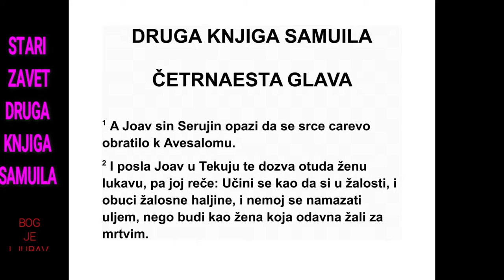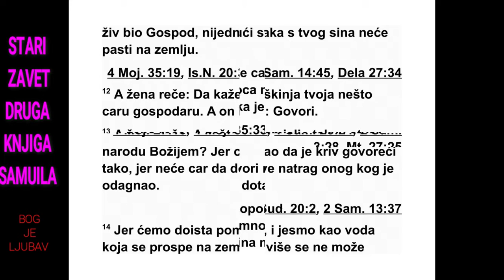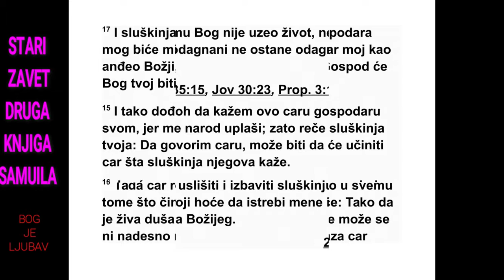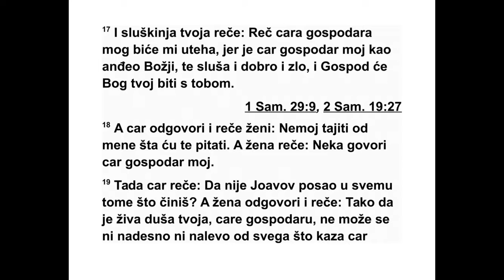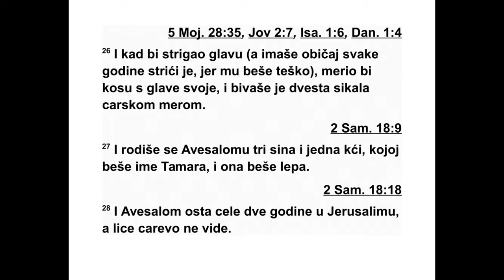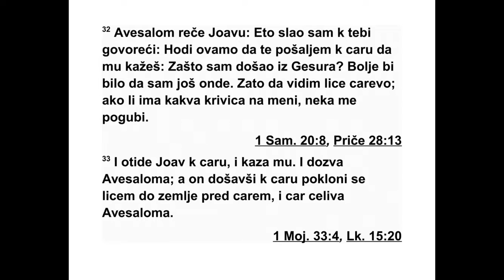DRUGA KNJIGA SAMUILA ČETRNAESTA GLAVA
14 Јоав, Серујин син, приметио је да се
ца рево срце приклонило Авесалому. 2 Тада
је Јоав послао слуге у Текоју да одатле до -
веду једну мудру жену, па јој је рекао: „На -
прави се као да си у жалости, обуци хаљине
које се носе у жалости и немој се мазати
уљем. Буди као жена која је већ дуго у жа -
лости за неким ко јој је умро. 3 Затим иди
код цара и кажи му тако и тако.” Јоав јој је
рекао шта да ка же.
4 Жена из Текоје дошла је пред цара, пала
ничице, лицем до земље и рекла: „Цару, по -
мози ми!” 5 А цар ју је упитао: „Шта ти се
догодило?” А она је одговорила: „Ево, ја сам
удовица, муж ми је умро. 6 Твоја слушкиња
је имала два сина. Једном су се њих двојица
посвађала у пољу, а није било никог да их
раздвоји. На крају је један од њих ударио
дру гог и убио га. 7 Сада се сва родбина по -
диг ла против твоје слушкиње и говори: ‘Пре -
дај нам оног који је убио свог брата, да га
по губимо за живот његовог брата ког је
убио. Хоћемо да истребимо наследника!’ Они
ће угасити искру која ми је преостала и неће
оставити мом мужу ни имена ни потомства
на земљи.”
8 Тада цар рече жени: „Иди својој кући, а
ја ћу заповедити како да се поступи у твом
случају.” 9 Жена из Текоје рече цару: „Гос -
по дару мој, цару, нека на мене и на дом мог
оца падне кривица, а цар и његов престо не -
ка су недужни.” 10 Затим цар настави: „Ако
ти неко нешто каже, доведи га мени и више
те никада неће дирати.” 11 А она рече: „Мо -
лим те, нека се цар сети Господа, свог Бога,
да крвни осветник не би учинио још веће зло
и да ми не би погубили и другог сина.” А он
рече: „Тако жив био Господ, ниједна длака с
главе неће му пасти на земљу.” 12 Али жена
рече: „Молим те, допусти да твоја слушкиња
каже још једну реч свом господару, цару.” А
он рече: „Кажи!”
13 Тада жена рече: „Зашто си онда донео
такву одлуку против Божјег народа? Кад цар
овако говори, као да сам себе осуђује што
ни је вратио оног ког је прогнао. 14 Јер сви
ћемо умрети и бићемо као вода која се про -
лије на земљу и више се не може сакупити.
Али Бог не одузима живот, него је омогућио
да онај кога је неко прогнао не остане прог -
нан пред њим. 15 Ја сам дошла да ово ка -
жем цару, свом господару, јер су ме људи
уп лашили. Зато је твоја слушкиња помисли -
ла: ‘Обратићу се цару. Можда ће цар посту -
пити по речи своје робиње. 16 Цар је сас -
лушао своју робињу и обећао да ће је изба -
вити из руку оног ко жели да уклони мене и
мог сина из наследства које нам је Бог дао.’
17 Зато је твоја слушкиња помис лила: ‘Нека
ме умири реч мог господара, цара.’ Јер је мој
господар, цар, као анђео Божји и разликује
добро од лошег. Нека Господ, твој Бог, буде
с тобом.”
18 Тада цар одговори жени: „Молим те,
немој ми прећутати оно што ћу те сада упи -
тати.” А жена рече: „Нека говори мој госпо -
дар, цар.” 19 Тада је цар упита: „Је ли Јоаво -
ва рука с тобом у свему овоме?” А жена од -
го вори: „Тако жива била душа твоја, мој гос -
подару, царе, не може се ни десно ни лево
од свега што је рекао мој господар, цар. Да,
твој слуга Јоав заповедио ми је ово и он је
рекао твојој слушкињи шта да каже. 20 Твој
слуга Јоав учинио је то да ствари изгледају
дру гачије, али је мој господар мудар као ан -
ђео Божји и зна све шта се збива на земљи.”
21 Тада цар рече Јоаву: „Ево, учинићу та -
ко. Иди и доведи назад мог сина Авесалома.”
22 Јоав паде ничице, лицем до земље, и
благослови цара. Затим Јоав рече: „Данас
твој слуга зна да је нашао милост у твојим
очима, господару мој, цару мој, јер је цар
пос тупио по речи свог слуге.” 23 Тада је Јо -
241 2. САМУИЛОВА 13,31 - 14,23
ав устао, отишао у Гесур и довео Авеса лома
у Јерусалим. 24 Али цар је рекао: „Нека се
врати својој кући, али моје лице неће ви -
дети.” Тако се Авесалом вратио сво јој кући,
али царево лице није видео.
25 У целом Израелу није било човека кога
су због лепоте толико хвалили као што су
хва лили Авесалома. Од главе до пете на ње -
му није било мане. 26 Када се шишао - а мо -
рао је да се шиша крајем сваке године јер му
је коса била претешка - коса с његове главе
била је тешка двеста сикала,* по царској ме -
ри. 27 Авесалому су се родила три сина и
јед на кћи по имену Тамара. Она је била ве -
ома лепа.
28 Авесалом је живео у Јерусалиму две го -
дине, али није видео царево лице. 29 Зато је
Авесалом послао по Јоава јер је хтео да га
пошаље код цара, али он није хтео да дође.
Послао је по њега и други пут, али он опет
није хтео да дође. 30 Онда је Авесалом ре -
као својим слугама: „Знате да Јоав има њиву
поред моје и да на њој расте јечам. Идите и
запалите је!” Тако су Авесаломове слуге за -
па лиле њиву.